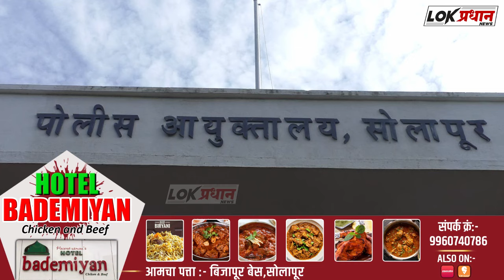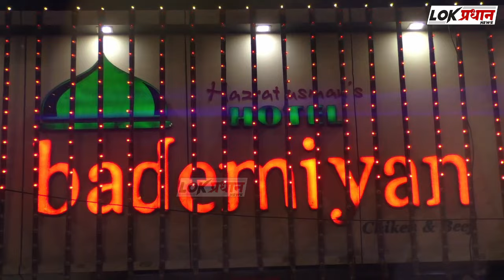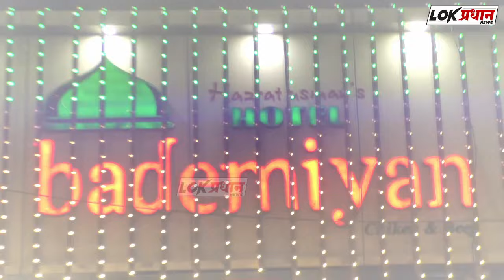पोलीस आयुक्तालयात स्वातंत्र्य दिन उत्साहात साजरा पहा व्हिडिओ